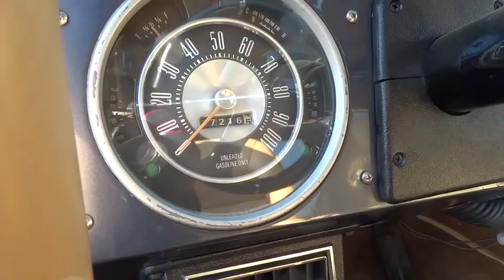1966 FORD BRON Columbus, Delaware, Westerville, Gahanna, New Albany, OH D50000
1966 FORD BRON

Krieger Ford
1800 Morse Road